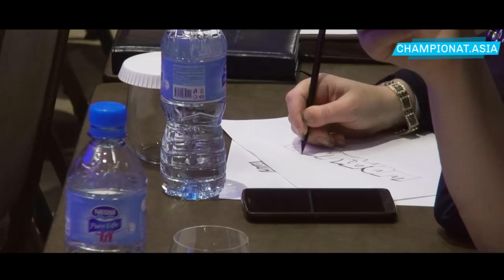O'FA yangi prezidenti Achilbay Ramatovning nutqi (to'liq)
(OZ)
25 yanvar kuni O'zbekiston futbol federatsiyasining navbatdan tashqari hisobot-saylov konferentsiyasi bo'lib o'tdi. Shu paytga qadar O'FF prezidenti sifatida faoliyat yuritgan Umid Ahmadjonov MOQ prezidentligiga o'tgani munosabati bilan O'zbekiston Respublikasi Bosh vazirining 1-o'rinbosari Achilbay Ramatov O'FAning yangi prezidenti etib saylandi.

(UZ)
25 январь куни Ўзбекистон футбол федерациясининг навбатдан ташқари ҳисобот-сайлов конференцияси бўлиб ўтди. Шу пайтга қадар ЎФФ президенти сифатида фаолият юритган Умид Аҳмаджонов МОҚ президентлигига ўтгани муносабати билан Ўзбекистон Республикаси Бош вазирининг 1-ўринбосари Ачилбай Раматов ЎФАнинг янги президенти этиб сайланди.